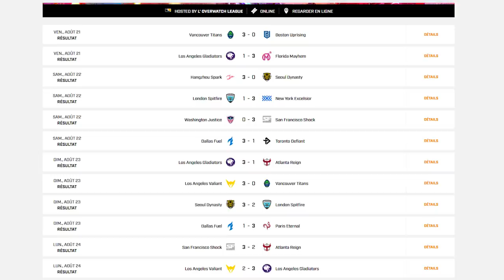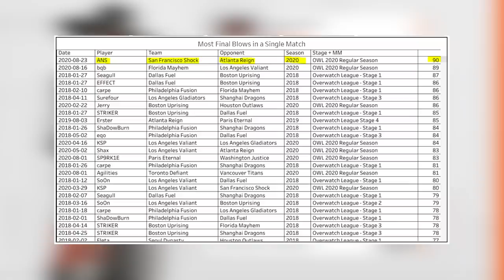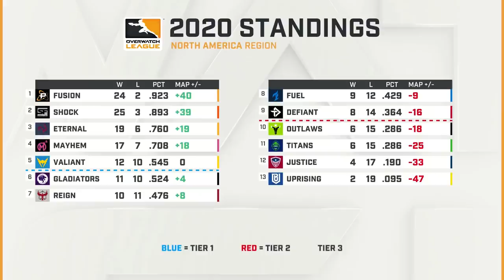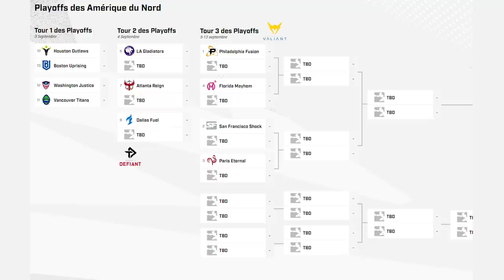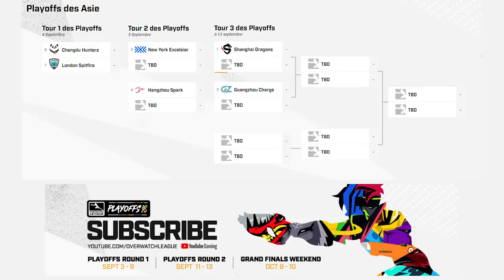LE RÉCAP' OWL - SEMAINE 29